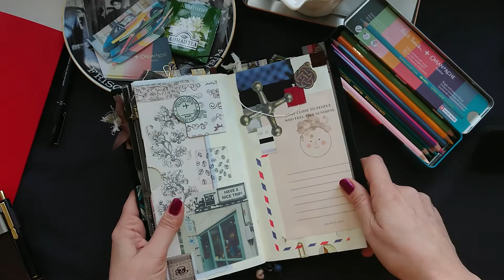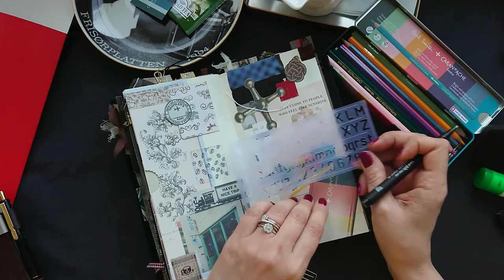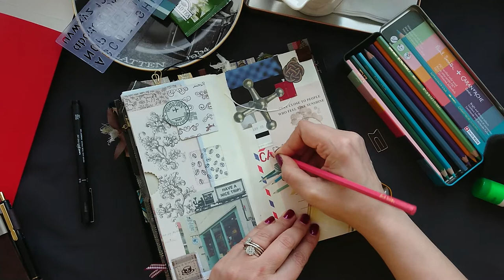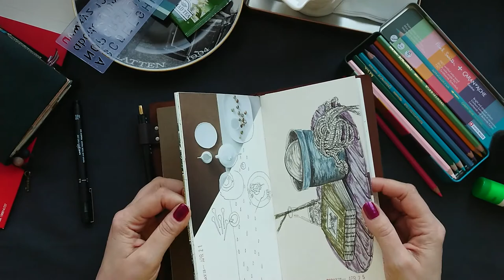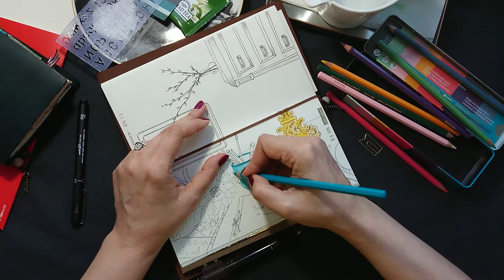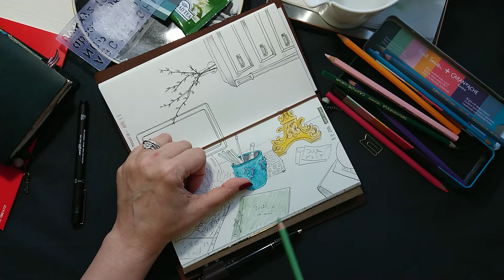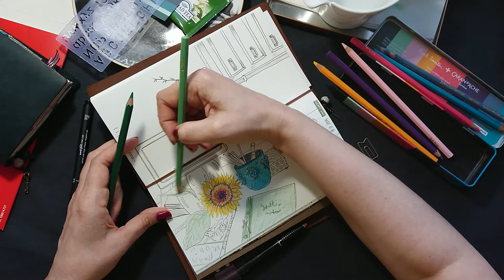Caran D'Ache Supra Watercolor Pencils by Paul Smith (unboxing & coloring)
Sometimes I can not resist some art supply. That was the case. Very happy about the color selection and the quality! With this occasion - small journaling and coloring session.

Art supply:
the star: Caran D'Ache watercolor pencils by Paul Smith

It is always very encouraging to do more for you. There is lots of art stuff waiting for sharing with you.